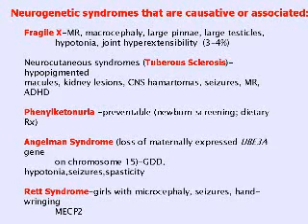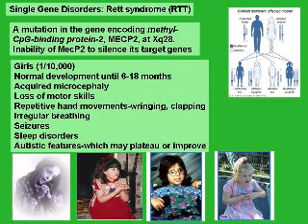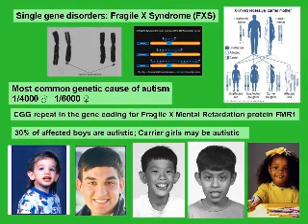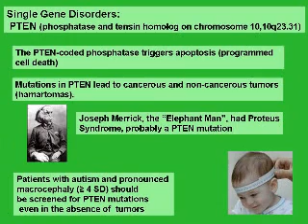Autism & Genetic Disease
Barbara L. Trommer MD  Pediatric Neurology .
Associate Director, Maimonides Developmental Center .
Medical School: Columbia University .
Fellowship: Children's Memorial Hospital  Northwestern University Medical School
Pediatric Neurology